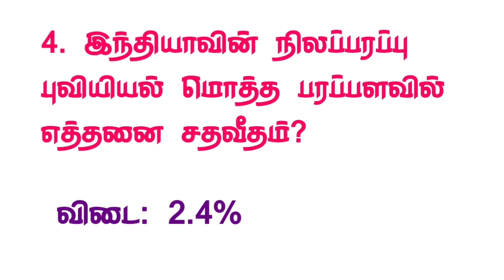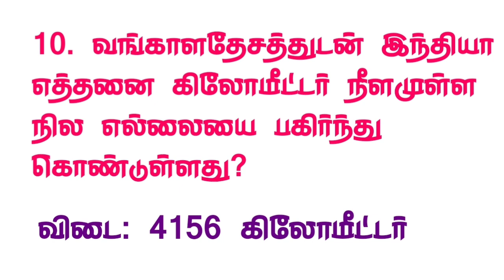Daily 10 Questions l Geography l புவியியல்